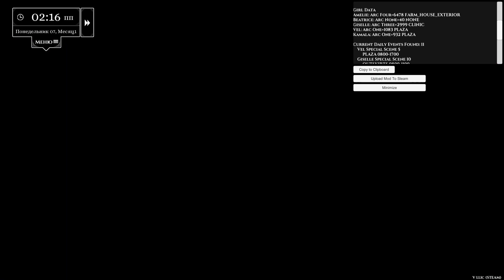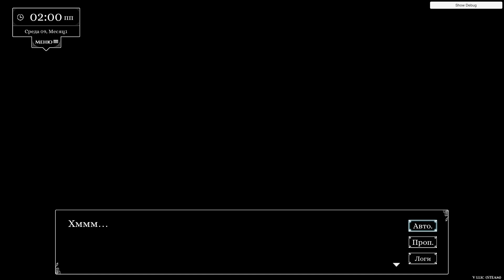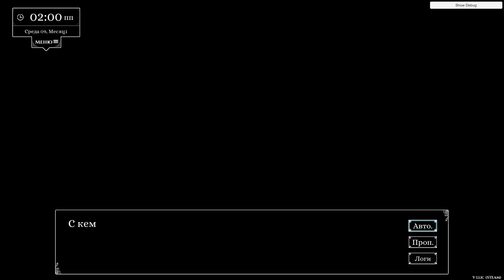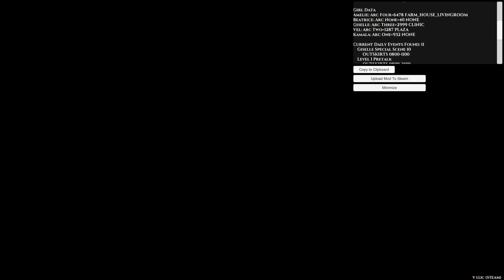Так вы и есть Сэр Гранд! ❤⚔❤ Love Esquire Прохождение на русском #48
Наступили тяжелые времена. Остается всего 4 месяца до начала войны. Смогут ли 2 государства заключить союз, чтобы дать отпор кровожадным варварам? Успеет ли за это время бравый оруженосец научиться сражаться и овладеть искусством соблазнения девушек?